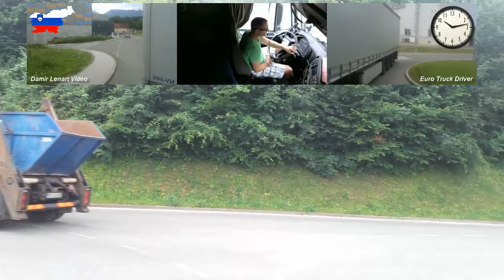15.07.2016. Petak, Sazetak dana